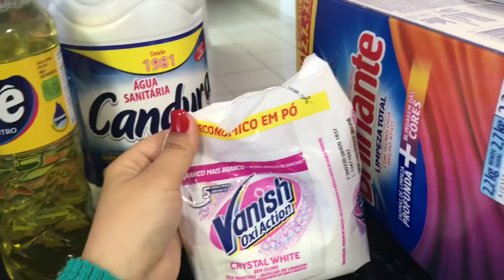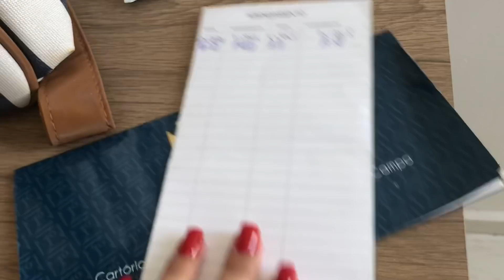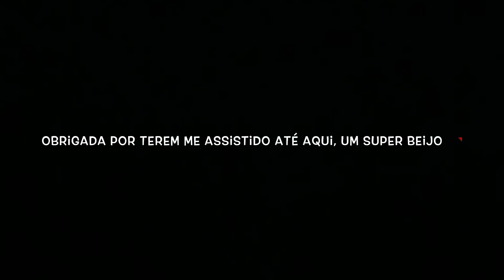VLOG: vacina de 4 MESES no BABY/ COMPRAS no supermercado